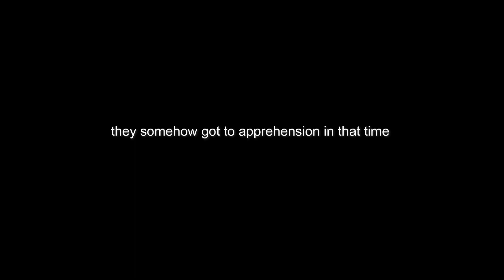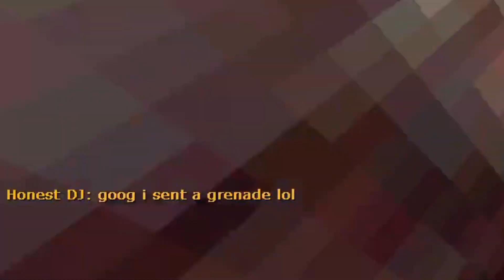The HL1 co-op micspammer experience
Highlight reel of a full run on the HL1 co-op server. Made this since I've been playing it way more than I'm willing to admit (my soundboard has an option to playback in output so recording this was surprisingly easy)

This is my first time making any video of this length so the editing may be rough around the edges.